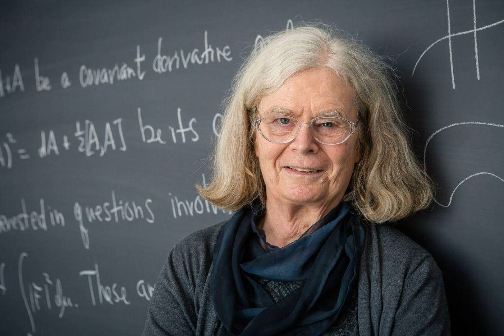Abel Prize For Maths Awarded To Woman For First Time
"I am aware of the fact that I am a role model for young women in mathematics," said Uhlenbeck, according to a Princeton statement.